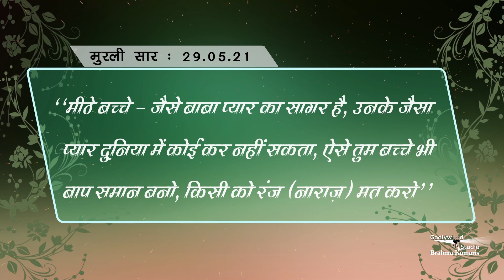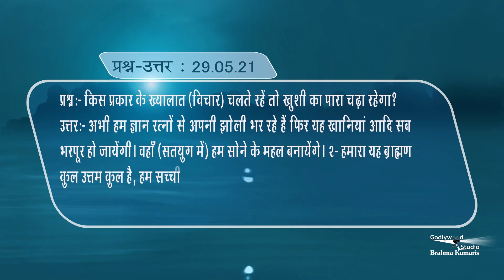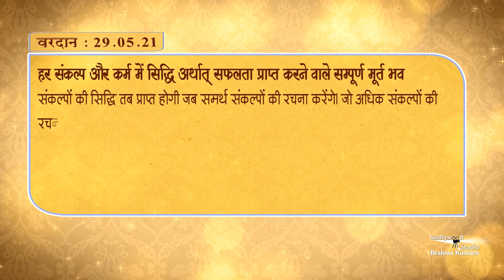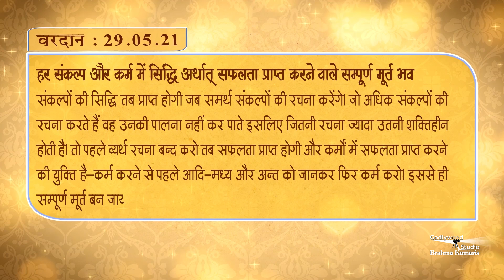अब रोज की मुरली पढ़ने के साथ साथ सुन भी सकते हैं -Aj Ki Murli Ka Saar | Murli -29-05-2021 | BK Murli